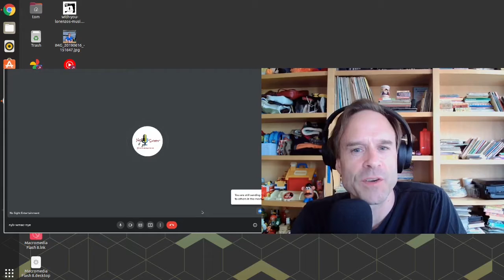Jamal Moore: Musician, Deeray Music - Tom Ray's Art Podcast 210822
Jamal Moore is a blind independent R&B artist that lives here in Madison, WI. We talk on this show about how in the past few years Jamal decided to pursue what he really wanted to do, make music. He's been recording song ideas and releasing them on YouTube, Instagram, and Facebook and trying to promote what he does. His ultimate goal would be to find a group of other blind artists to help them too so he started his own label called No Sight Entertainment.

Links
DeeRay Music on YouTube

Podcast Music by Tom Ray's band Lorenzo's Music, listen on Spotify